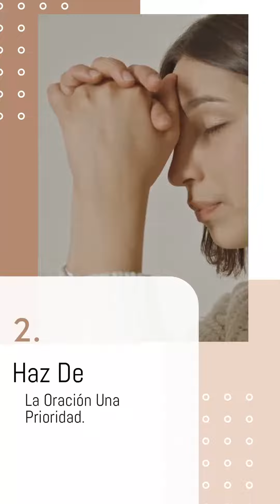CONECTATE 🔌con lo DIVINO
¿Quieres profundizar tu conexión con lo divino? Aquí hay siete pasos simples para cultivar una vida de oración más profunda. Comience pasando tiempo en silencio y haciendo de la oración una prioridad. Leer las Escrituras regularmente y memorizar versículos también puede ayudar. No olvides pedir orientación y estudiar literatura espiritual. Y finalmente, pasar tiempo en la naturaleza puede ser una excelente manera de conectarse con el Creador. Recuerde, cultivar una vida de oración más profunda es un viaje, así que dé un paso a la vez.